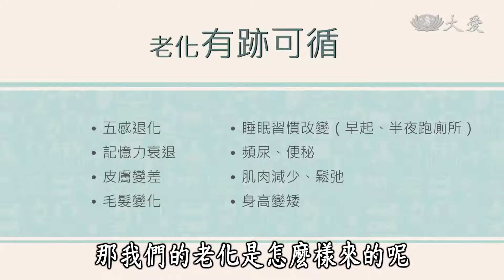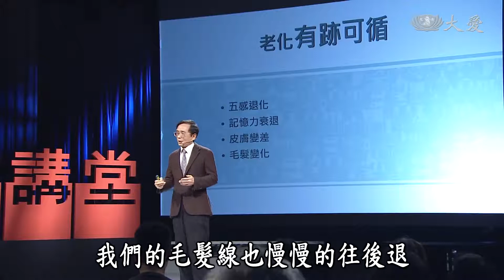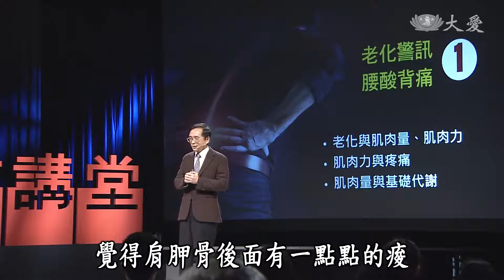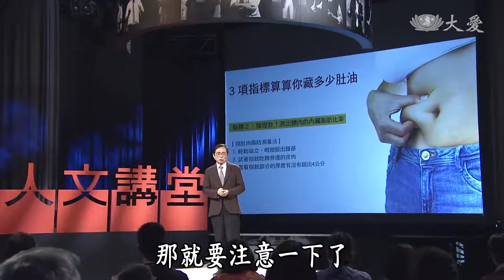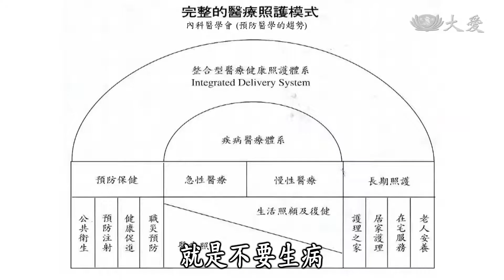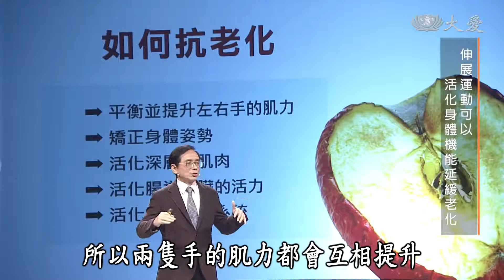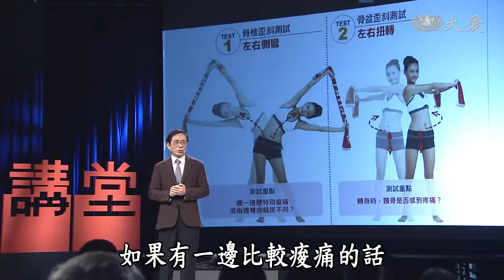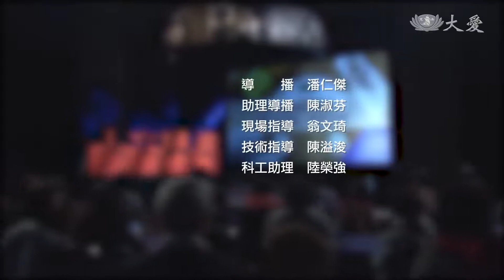Key to Wisdom - Remaining Youthful Through Exercise (人文講堂 - 保健做好，不怕初老 - 呂紹達)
To avoid premature ageing and maintain overall well-being, combining regular exercising with a healthy, balanced diet is essential. Dr. Lu Shao-da, a physician of over 30 years, shares with us how towel exercises and a good diet can improve our health immensely.

Tzu Chi Culture and Communication Foundation